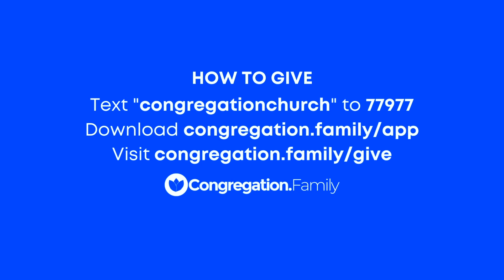Paige Junaeus // When Heaven Won // How Jesus Transforms Your Life After You Say Yes to Him